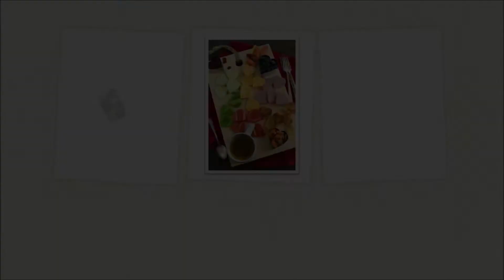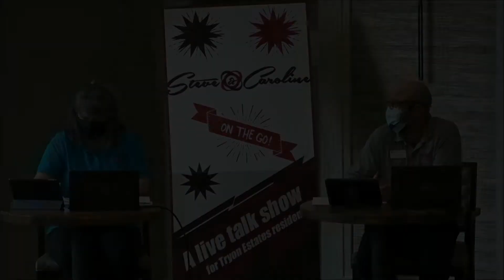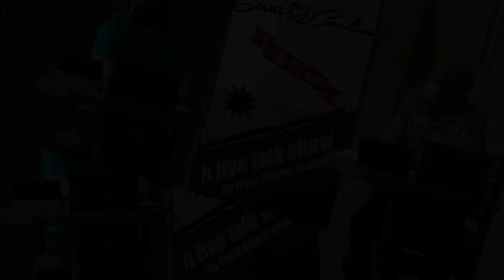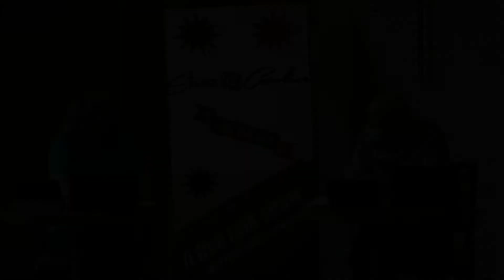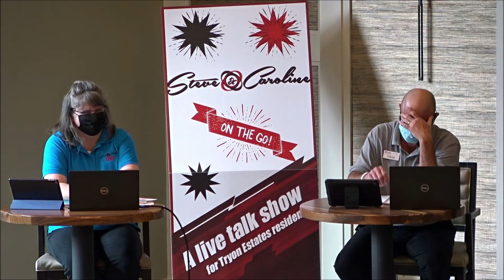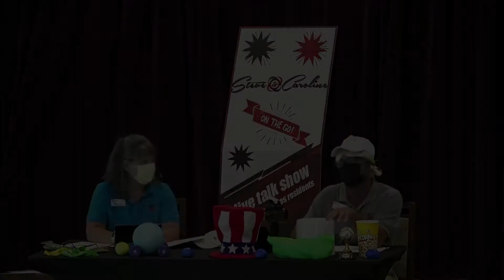Steve & Caroline Season Three Recap